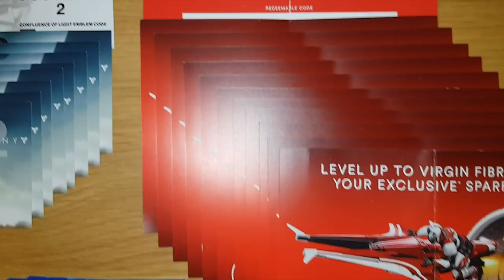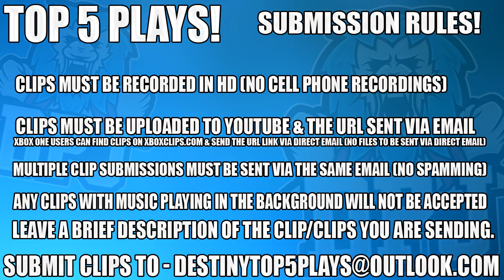LUCKY EXOTIC LOOT DROPS - Destiny 2 - Top 5 Luckiest Loot Rewards Of The Week / Episode 9